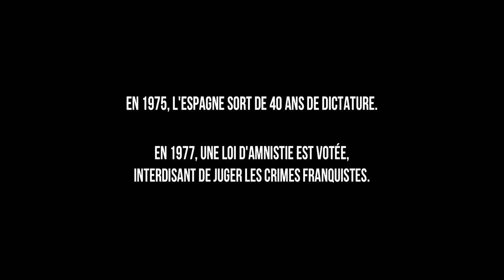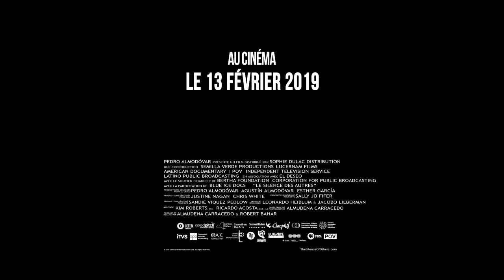Le Silence des Autres (documentaire) / Bande-Annonce / Au cinéma le 13 février 2019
1977. Deux ans après la mort de Franco, dans l’urgence de la transition démocratique, l’Espagne vote la loi d’amnistie générale qui libère les prisonniers politiques mais interdit également le jugement des crimes franquistes.
Les exactions commises sous la dictature et jusque dans les années 1980 (disparitions, exécutions sommaires, vols de bébés, torture) sont alors passées sous silence.
Mais depuis quelques années, des citoyens espagnols, rescapés du franquisme, saisissent la justice à 10.000 kilomètres des crimes commis, en Argentine, pour rompre ce « pacte de l’oubli » et faire condamner les coupables.